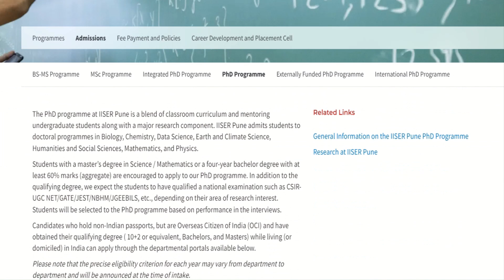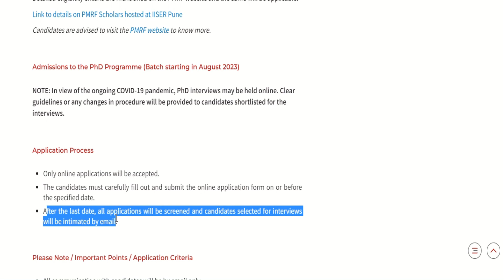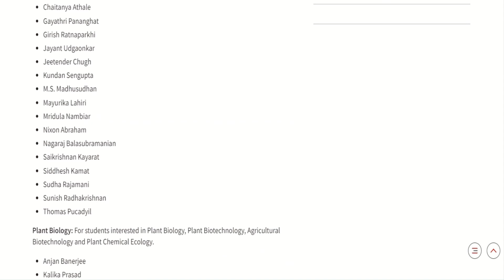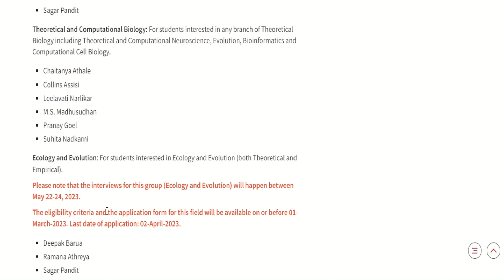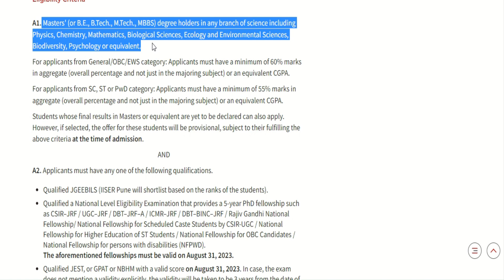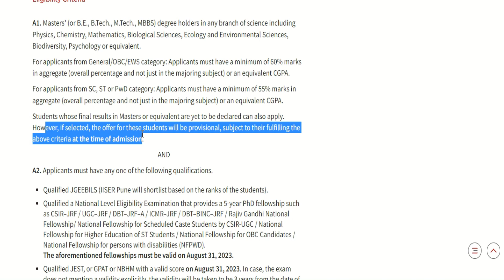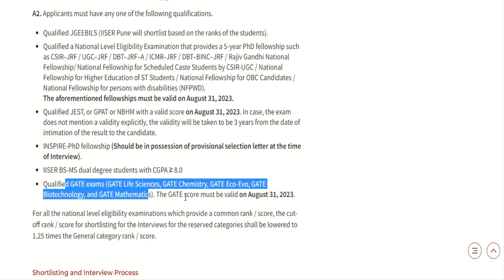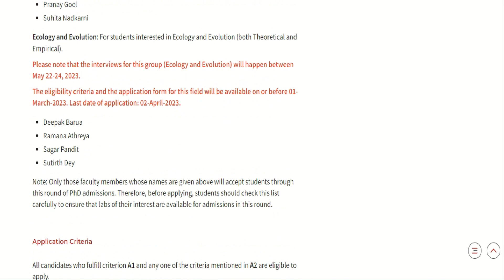IISER PUNE PHD APPLICATION FOR AUGUST 2023 OUT || PHD BIOLOGY|| PHD PROGRAMME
list=PLIvMNc9Moi4qJEh51M778FuBsNi87ANc5

list=PLIvMNc9Moi4qJEh51M778FuBsNi87ANc5